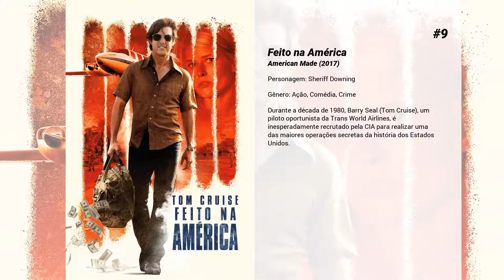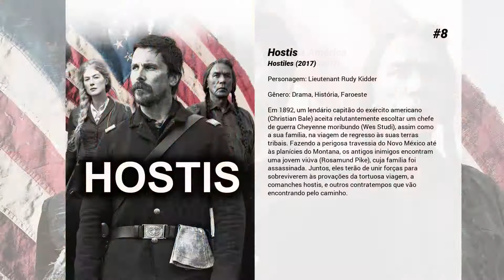Os melhores filmes de Jesse Plemons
Lista de Os melhores filmes de Jesse Plemons

15. Aliança do Crime
Whitey Bulger (Johnny Depp), irmão de um senador dos Estados Unidos, foi um dos criminosos mais famosos da história do sul de Boston. Ele começou a trabalhar como informante do FBI para derrubar uma família de mafiosos, mas foi traído pela agência, tornando-se um dos homens mais procurados do país. Baseado em uma história real.

14. Os Meninos Voadores / Meninos do Espaço
Dois adolescentes curiosos embarcam clandestinamente em um avião, que será usado como parte de um plano perigoso arquitetado por mafiosos.

13. Dívida de Honra
Em 1854, três loucas são confiadas à guarda de Mary Bee Cuddy, uma pioneira forte e independente, natural do Nebraska. A caminho do Iowa, onde as mulheres poderão encontrar refúgio, o caminho de Mary cruza-se com o de Georges Briggs, um vagabundo que ela salva de uma morte eminente. Os dois decidem então unir forças para enfrentarem juntos a dureza e os perigos que rondam as vastas extensões da fronteira americana.

12. Outras Pessoas

11. Paul: O Alien Fugitivo
Na trama, Graeme Willy (Pegg) e Clive Collings (Frost) são dois aficionados por ficção científica que caem na estrada num RV alugado em peregrinação à Área 51, no deserto de Nevada, nos EUA.
 Eles só não esperavam encontrar na mítica base para experimentos com alienígenas um extra-terrestre de verdade, Paul, que depois de 60 anos decidiu deixar o lugar e pegar carona com os primeiros que aparecessem.
 Agora, perseguidos por federais e pelo pai fanático de uma jovem que eles acidentalmente raptam, Graeme, Clive bolam um plano para devolver o homenzinho verde do espaço à sua nave-mãe.

10. Estou Pensando em Acabar com Tudo
Uma jovem vai com o namorado conhecer os pais dele em uma fazenda remota e embarca em uma viagem para dentro de seu próprio psiquismo.

9. Feito na América
Durante a década de 1980, Barry Seal (Tom Cruise), um piloto oportunista da Trans World Airlines, é inesperadamente recrutado pela CIA para realizar uma das maiores operações secretas da história dos Estados Unidos.

8. Hostis
Em 1892, um lendário capitão do exército americano (Christian Bale) aceita relutantemente escoltar um chefe de guerra Cheyenne moribundo (Wes Studi), assim como a sua família, na viagem de regresso às suas terras tribais. Fazendo a perigosa travessia do Novo México até às planícies do Montana, os antigos inimigos encontram uma jovem viúva (Rosamund Pike), cuja família foi assassinada. Juntos, eles terão de unir forças para sobreviverem às provações da tortuosa viagem, a comanches hostis, e outros contratempos que vão encontrando pelo caminho.

7. A Noite do Jogo
Max (Jason Bateman) e Annie (Rachel McAdams) participam de um grupo de casais que organizam noites de jogos. O irmão de Max, Brooks (Kyle Chandler), chega decidido a organizar uma festa de assassinato e mistério e acaba sequestrado, levando todos a acreditarem que o sumiço faz parte da misteriosa brincadeira. Os seis amigos competitivos precisam então resolver o caso para vencer o jogo, cujo rumo vai se tornando cada vez mais inesperado.

6. Breaking Bad: El Camino
Após sua dramática fuga do cativeiro, Jesse precisa se reconciliar com o passado para que consiga criar algum tipo de futuro. Escrito e dirigido pelo criador de Breaking Bad, Vince Gilligan, e estrelado por Aaron Paul.

5. The Post: A Guerra Secreta
Ben Bradlee (Tom Hanks) e Kat Graham (Meryl Streep), editores do The Washington Post, recebem um enorme estudo detalhado sobre o controverso papel dos Estados Unidos na Guerra do Vietnã e enfrentam de tudo para publicar os bombásticos documentos.

4. Vice
Acompanhe a ascensão de Dick Cheney ao se tornar um dos homens mais poderoso do mundo. Vice-presidente de George W. Bush, ele remodelou os Estados Unidos e o mundo, gerando mudanças que permanecem até os dias de hoje.

3. O Mestre
Soldado, atormentado pelos horrores da Segunda Guerra Mundial, encontra em Lancaster o líder carismático de uma nova religião e se torna seu aprendiz. Porém, quando a seita toma proporções radicais, ele passa a questionar o guia espiritual.

2. Ponte dos Espiões
A história de James Donovan, um advogado americano encurralado no centro da Guerra Fria, quando a CIA envia-o numa missão quase impossível de negociar a libertação de um piloto Americano U-2, que se encontra detido na União Soviética.

1. O Irlandês
Frank Sheeran é um veterano de guerra cheio de condecorações que concilia a vida de caminhoneiro com a de assassino de aluguel número um da máfia. Promovido a líder sindical, ele torna-se o principal suspeito quando o mais famoso ex-presidente da associação desaparece misteriosamente.